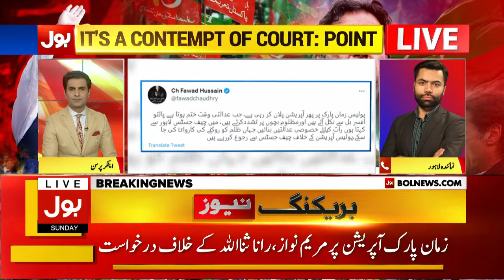PTI In Action | Rana Sanaullah And Maryam Nawaz Trapped | Police Operation In Zaman Park | BOL News